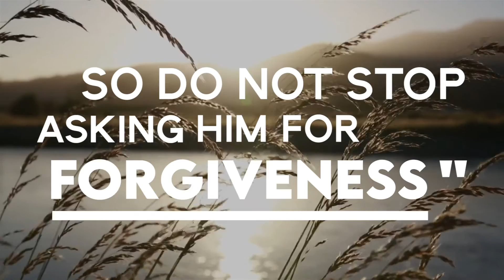Repairing Relationships | Shaykh Suleiman Hani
Shaykh Suleiman Hani | Official Social Media Pages